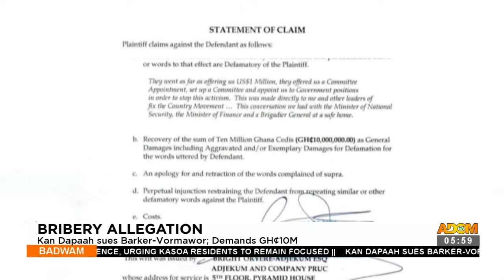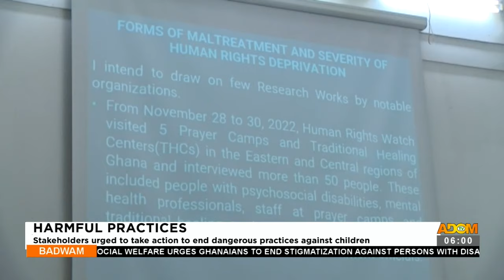Badwam News on Adom TV (27-09-23)